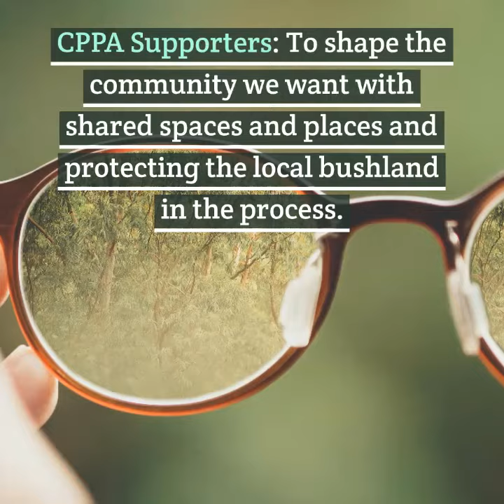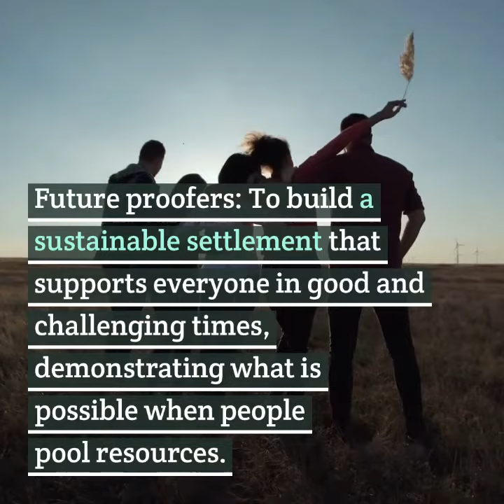15 Reasons to support collaborative hous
WHAT WE ARE ASKING FOR AND WHY.
The CPPA is seeking pledges from our community (and beyond) for an investment for around 2 years to enable us to lodge an expression of interest (EOI) to enter into negotiations to purchase 20 Laycock St, Carey Bay. The EOI is due on Wednesday 17 February, 3pm.

If we can progress past the pledge stage a legal framework will be established to ensure everyone’s investment is secure. We expect each investor will become a shareholder or equivalent in some kind of holding structure which will purchase the land.

If the development we envisage goes ahead the income from sale of new properties will provide funds to repay investors. If it does not go ahead within 2 years, the intent would be to sell the land and distribute the proceeds back to investors. It is expected that in either case the return to investors would be similar to the original investment - any profit or loss would be expected to be small - but there is no guarantee.

The CPPA is a registered charity and our constitution recognises that buying land may be an appropriate way to pursue our objectives.